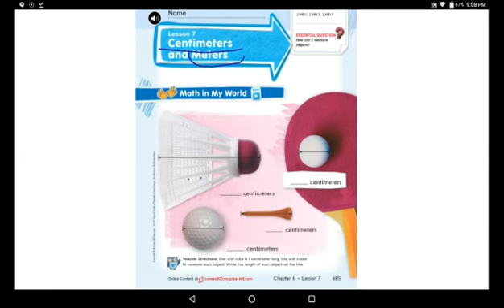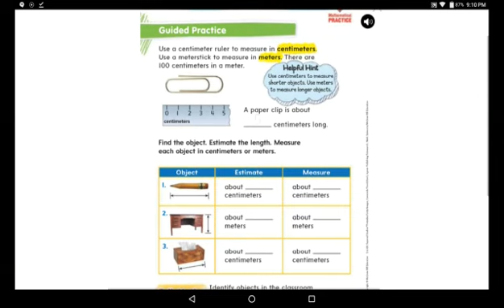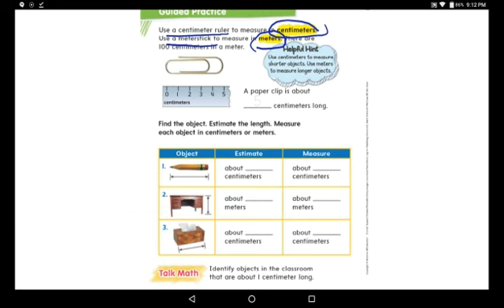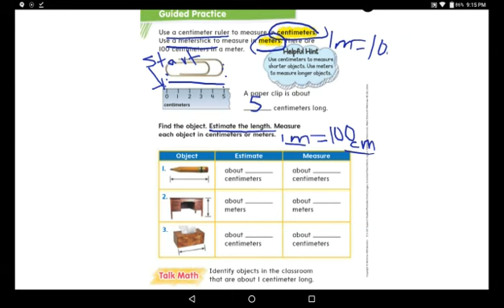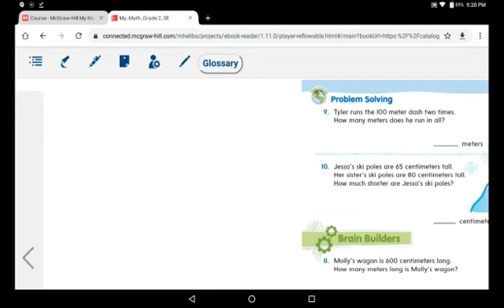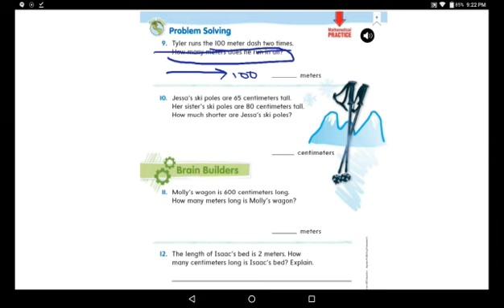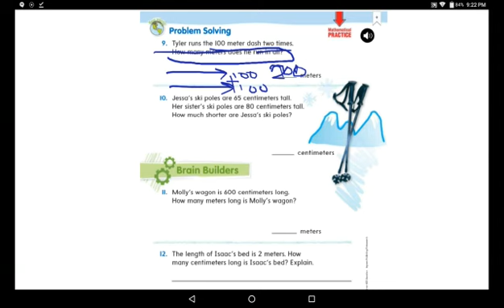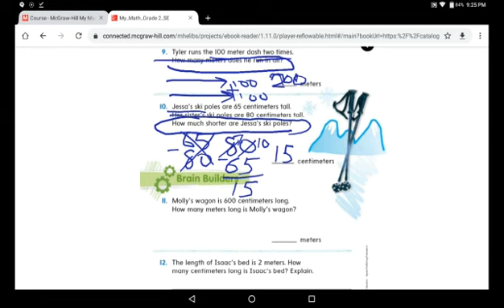Grade 2 Math: Centimeters and Meters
McGraw Hill: Chapter 11 Lesson 7